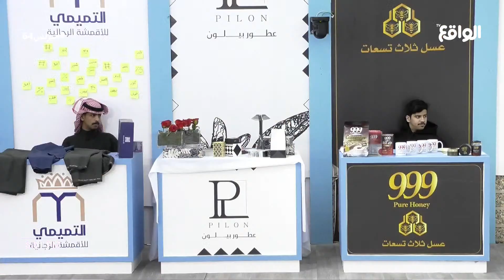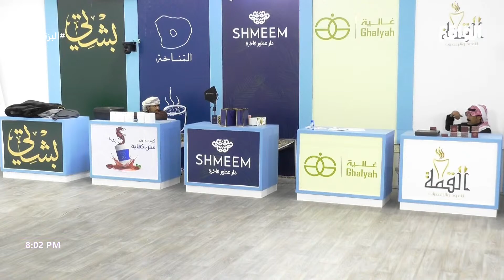ارصدة المتسابقين في المستثمر | وليد قشران